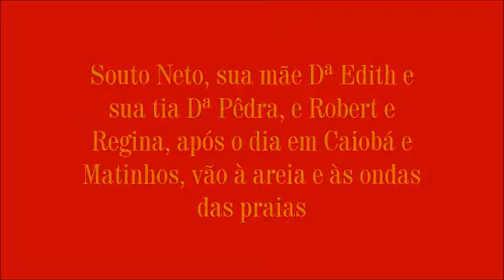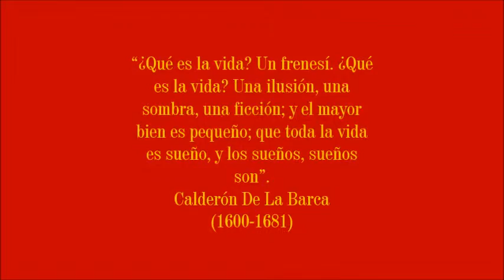MATINHOS e CAIOBÁ 1991 PARTE 5 (Final) - Areia e Mar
Em 9 de março de 1991, Francisco Souto Neto com sua mãe Edith Barbosa Souto e sua tia Izaura (Pêdra) Barbosa Alves viajam no carro de Robert e Regina Bowles a Caiobá e Matinhos. Nesta Parte 5 (Final), um tanto de areia e outro tanto de mar. Este filme foi feito em fita magnética de vídeo VHS.